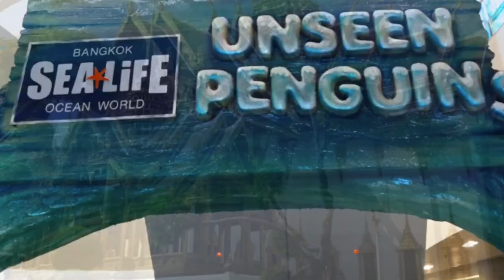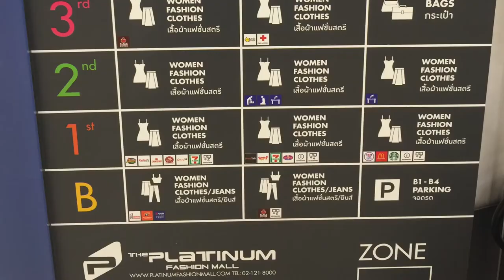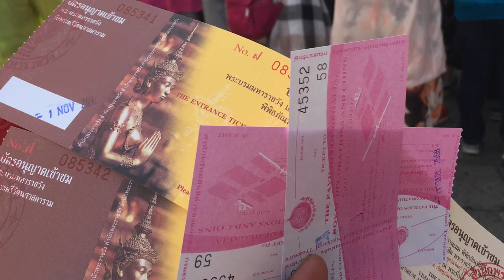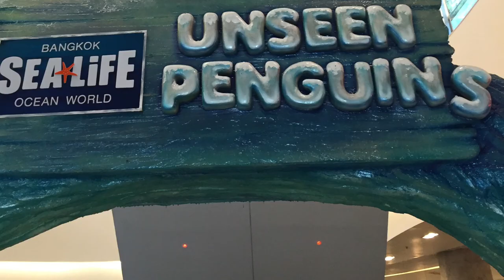Liburan Keluarga ke Bangkok Thailand| Tempat Wajib di Kunjungi Saat Liburan ke Bangkok Thailand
Bongkar Gallery #3

Di video ini Clarissa bongkar bongkar gallery foto papa tentang liburan keluarga tahun 2015 ke Bangkok, Thailand

Foto lama dan video liburan keluarga ke Bangkok Thailand.

Berbagai keseruan tapi tidak semua di rekam.
Tiket pesawat ke Thailand jam 12 siang via Air Asia.
Menginap di daerah Pratunam Street yang terkenal dengan surga belanja. Jalan jalan ke Platinum fashion mall, dan grand palace.

Nyobain street food di Bangkok dan memberi makan burung merpati di tepi danau dekat Chatuchak Weekend market.

Liburan keluarga ke Bangkok Thailand,
Liburan keluarga dari Bali ke Thailand,
Perjalanan seru liburan keluarga ke Thailand,
Tips liburan keluarga ke Thailand,
Tempat wisata di Bangkok Thailand,
Tempat belanja di Bangkok Thailand,
Liburan keluarga murah ke Bangkok Thailand,
Berlibur dengan anak ke Thailand,
Tiket pesawat dari Bali ke Thailand,
Highlighted Bangkok Thailand for family,
Street food di Bangkok Thailand,
Tempat menarik di Bangkok Thailand,
Makanan lokal di Bangkok Thailand,
Makanan favorit di Thailand,
Menu makanan halal di Bangkok Thailand,
Spot menarik di Bangkok Thailand,
Belanja di platinum fashion mall,
Dimana chatuchak weekend market,
Jalan jalan di siam paragon mall,
Siam center di Thailand,
Panduan berlibur dengan anak ke Thailand,
Tempat menginap murah di Bangkok Thailand,
Makanan enak di Bangkok Thailand,
Memberi makan burung merpati di Thailand,
Thailand untuk berlibur bagi anak,
Grand palace di Thailand,
Grand palace wajib di kunjungi di Thailand,
Tempat wajib dikunjungi ke Thailand,
Agar anak betah berlibur ke Bangkok Thailand,

❤️Saya mengucapkan banyak terima kasih kepada kalian yang sudah menonton video saya.

Kepada kalian semua yang sudah menonton video ini dan melihat channel Youtube saya.

Kenal lebih dekat dan Follow 🌻

♦️ Cara membuat Es Krim : Cara Buat Es Krim Lembut Tanpa Mixer Dan SP | Es Krim Mix Strawberry Haan |Buat Es Krim Krim Sendiri

🎬🛠Tools and content creator ⚒
♦️Iphone 6plus
♦️Imovie
♦️Kinemaster
♦️Phonto
♦️PicsArt
♦️Document
♦️PocketVideo
♦️Vn
♦️Go Pro Hero 4
 Semuanya dicobain sama papa Clarissa tuh.

🔊🎶Music and background songs🎵

Terima Kasih

Keep inspiring 💋